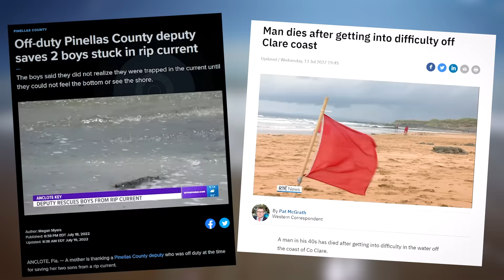Rip Currents at the Beach = Escape Song (FV Family Beach Vlog)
Well, don't mess with ANY of the stuff in this video haha here are some highlights!  But if you get stuck in a rip current, we made a song on how to get out of it!
1:08 Dock Slide
4:17 Rip Current